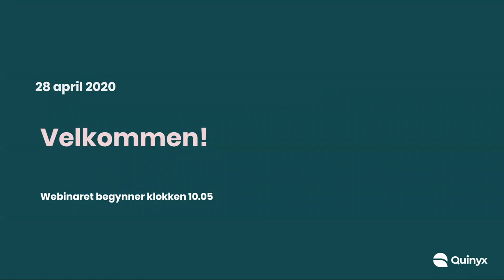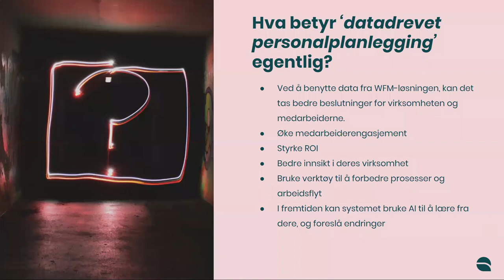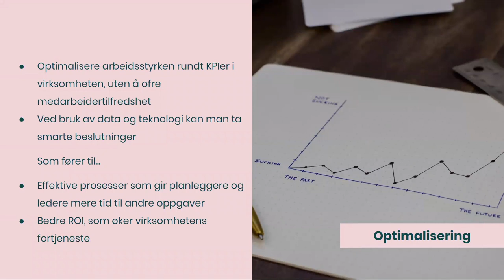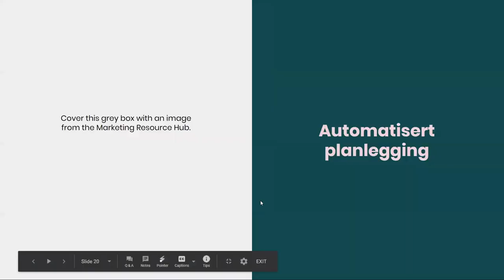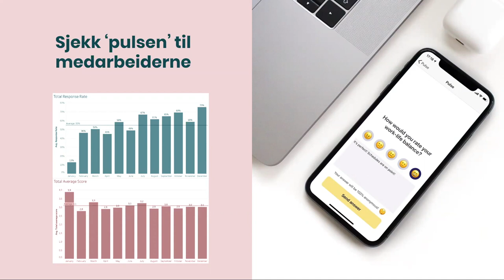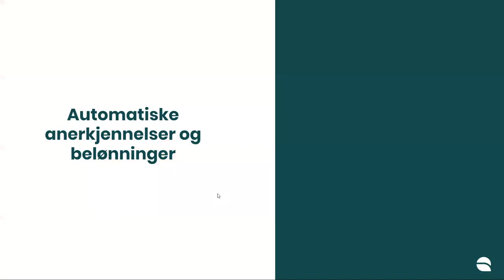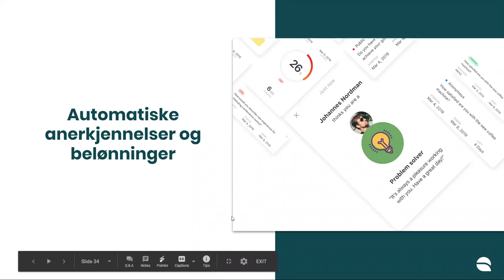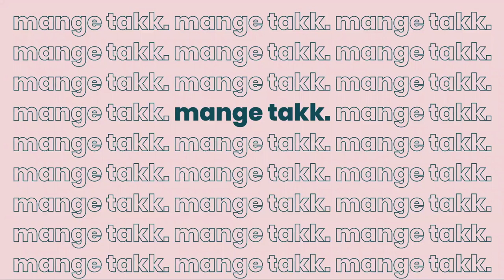Effektiviser arbeidsstyrken med datadrevet personalplanlegging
Velkommen til dette webinar, hvor vi drøfter hvordan du og bedriften din kan effektivisere arbeidsstyrken med datadrevet personalplanlegging.

I løpet av seminaret skal vi ta for oss tre viktige områder som kan hjelpe deg med å oppnå dette:

-Engasjement
-Optimalisering
-Innsikt

Vil du lære hvordan disse komponentene kan hjelpe deg og bedriften din med å utnytte kunstig intelligens i personalplanleggingsløsninger?